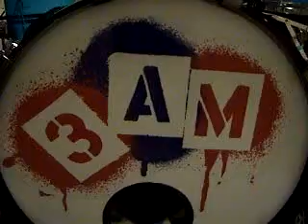Live drums on "Soldier" by Eminem